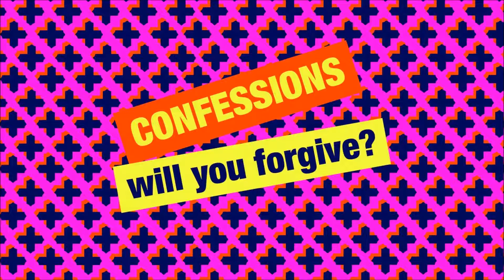Simon Mayo Classic Confessions - You're The Screem In My Coffee